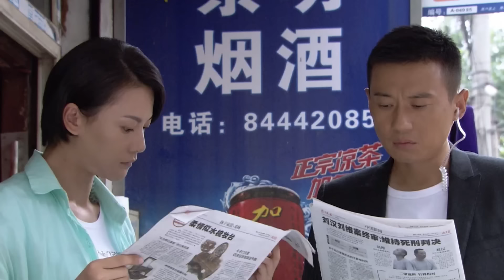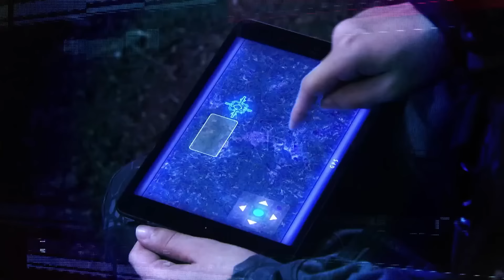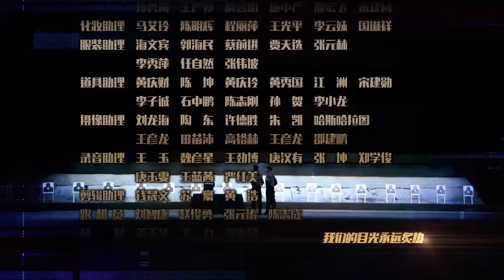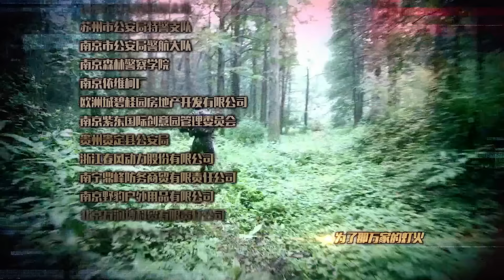🔥《特警力量》28 | 勇猛学警组成新反恐精英队，恶斗全市犯罪组织 | 安雅萍 徐洪浩 任天野 王妍之 傅程鹏【捷成华视悬疑剧场】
导演: 刘猛
主演: 安雅萍 / 徐洪浩 / 任天野 / 王妍之 / 傅程鹏 / 刘晓洁 / 洪卫 / 王韬 / 侯杰 / 刘金山 / 陶慧敏 / 张光北 / 谭凯 / 何达 / 高英
类型: 剧情
制片国家/地区: 中国大陆
语言: 汉语普通话
集数: 52
单集片长: 45分钟

剧情简介：
　　交警沈鸿飞在参加工作第一天眼睁睁的看着同事遭到歹徒袭击而受重伤，自己却爱莫能助。沈鸿飞暗下决心，一定要成为特警支队的突击队员。在特警支队新训营里，沈鸿飞意外发现，晨跑时和自己产生“误会”的女孩儿凌云也在其中。刑侦人才郑直是凌云的直系师弟，爱慕其多年，因为沈鸿飞的出现，郑直感到了深深的危机。两人在训练中相互较劲互不相让，与凌云之间的关系也在微妙变化。新训营结束后，转业军官段卫国、武警狙击手赵小黑、拆弹奇才何苗、战术医生陶静以及沈鸿飞三人通过选拔，组成了年轻的特警反恐精英小组小虎队，他们辅助老虎队破获了一起重大贩毒案件，顺藤摸瓜捣毁了一个洗黑钱团伙。经历了一次又一次的任务，小虎队日渐成熟，这帮同生共死的年轻人最终成长为一支让恐怖分子闻风丧胆的特警力量。